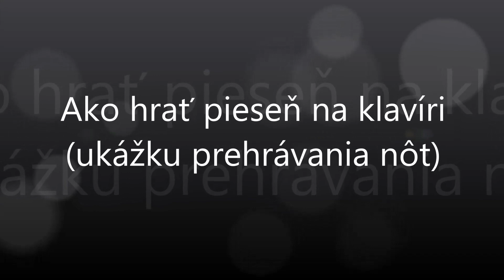Kto klope tam | Notissimo.sk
Ako hrať Kto klope tam - ukážka prehrávania nôt na portáli Notissimo.sk.